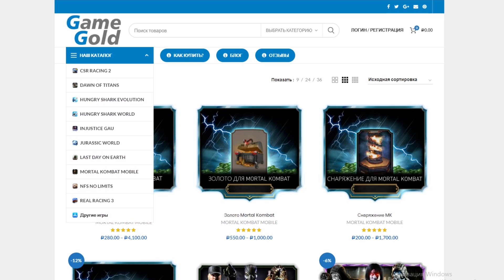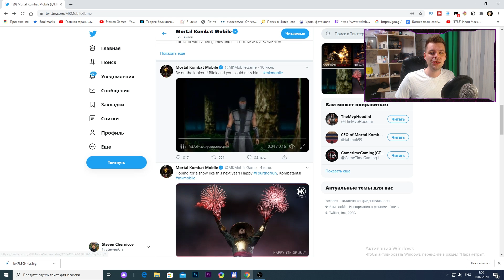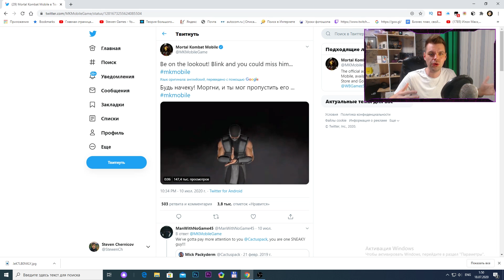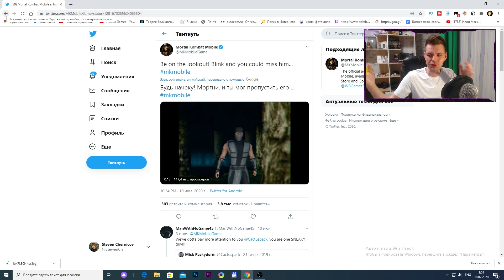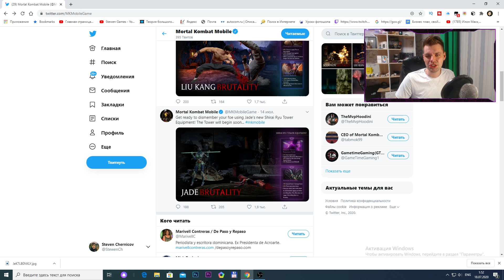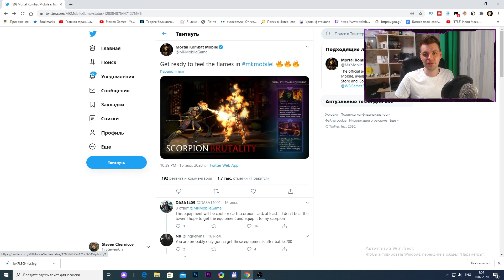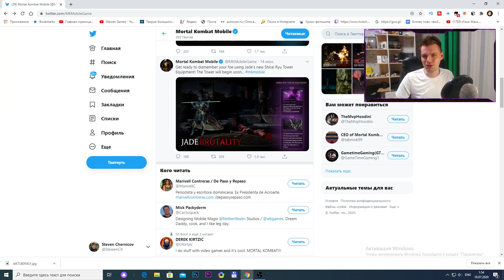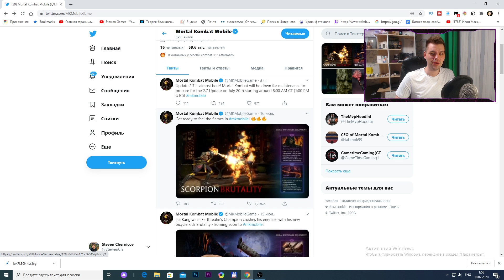ОБНОВЛЕНИЕ 2.7 (ПОСЛЕДНИЕ НОВОСТИ) И ПОДАРОК ОТ НЕЗЕРОВ В МОРТАЛ КОМБАТ МОБАЙЛ